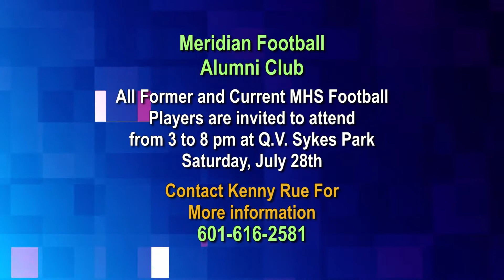Mississippi Mornings #1 7-19-2012